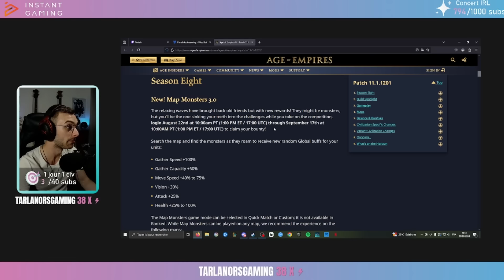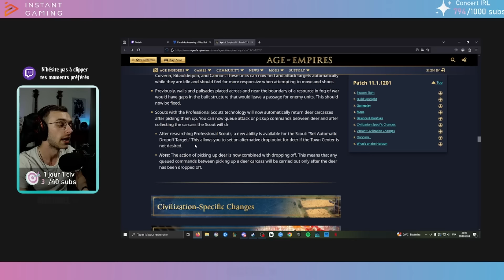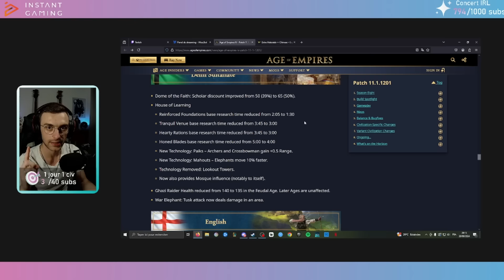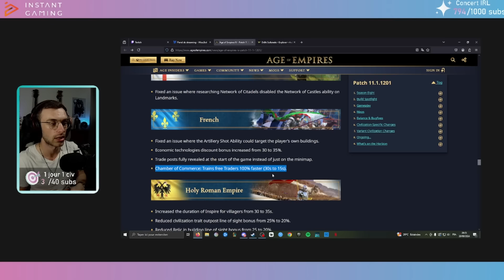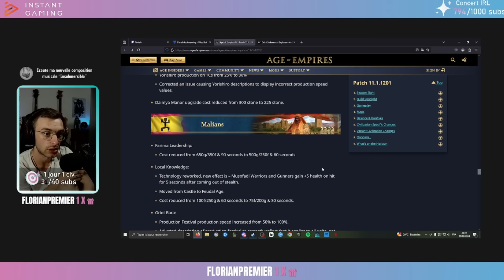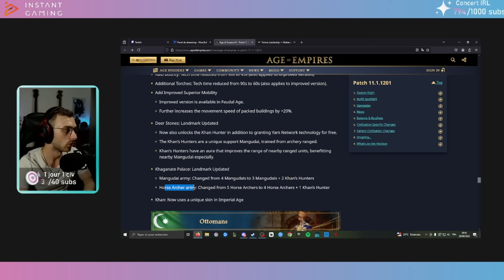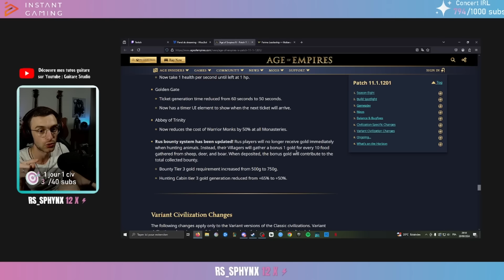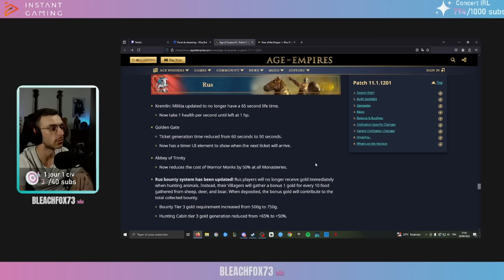Nouvelles unités, nouvelle prime Rus', etc... ce patch incroyable ! Age of Empires IV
Je reviens de vacances et je découvre ce patch incroyable d'Age of Empires IV !

Envie d'obtenir des jeux vidéos moins chers tout en soutenant mon contenu ?

COACHING PRIVES :

Améliorez votre niveau de manière exponentielle et rapide en accédant à mes coachings privés ! Plus d'informations sur mon serveur discord ou sur mon site internet

N'hésitez pas à me suivre aussi sur mes autres réseaux qui se trouvent tous